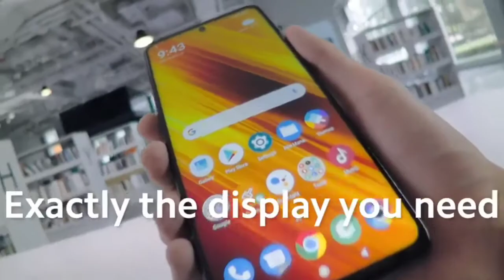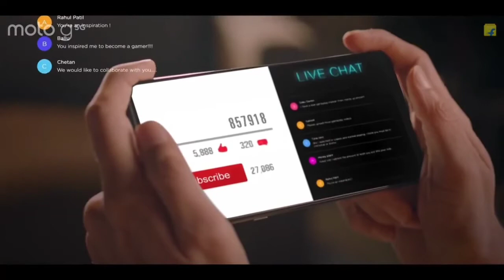Top 5 Best Deals In Flipkart Big Saving Days!🔥⚡ | Moto G 5G at ₹18,000! | Best Offers | Techvoted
This video showcases details and top 5 smartphone deals of the upcoming flipkart Big saving days 2021!

Topics covered:-

1. Flipkart Big saving days best offers
2. Flipkart Big saving days best smartphone deals
3. Flipkart Big saving days HDFC card offers
4. Poco M2 Pro special price
5. Poco M2 Pro at 10,799rs only!
6. Poco X3 price cut
7. Poco X3 at 14,999rs only!
8. Samsung s20 plus under 45000rs?
9. samsung s20 plus at 42,999 rs!
10. Moto g5g first price cut ever!
11. Most affordable 5g smartphone at 17,499 rs
12. Mi 10t with qualcomm snapdragon 865 at 26,999 rs only!!